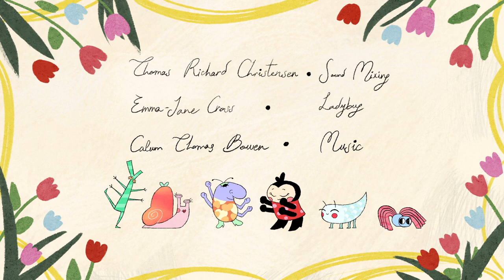Spot On - A Short Short Film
TAW Short Short Films 2022
This year we are happy to celebrate a 10-year anniversary of A Short, Short Film project we started back in 2012! Now, this project counts an impressive and wonderful collection of more than 70 animated short films created over the years!

A Short, Short Film project is a collaboration between the first-year Character Animation and the first-year Computer Graphic Arts students at The Animation Workshop/VIA University College, where they work together to create 45-second short films targeted at children’s audiences.

Eight teams consisting of five to six students work together to create their films from concept to finished 2D film in just four weeks. The starting point for their films is a few random keywords to kick off their storytelling, as well as two visual styles to inspire the visual look of the films.

This year the project was supervised by teachers: Julia Bracegirdle, Uri Kranot, Philip Piaget, Martin Holm Agersnap-Grevy, and Liga Miezite Jensen.
We hope you will enjoy the films!

'Spot On' is produced by the first-year group:
Alberto Allegri, Victor Karlsson, Celina Wøldike, Zoharah Sørensen, Ágúst  Ásgeirsson & Emilia Tobiasz